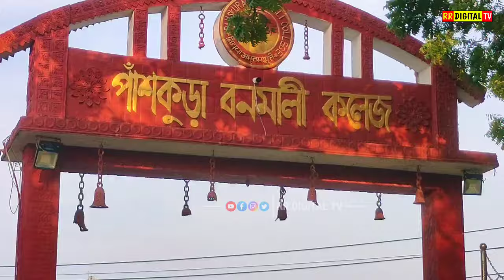Panskura Flood News: বন্যার জলে জলমগ্ন পাঁশকুড়া বনমালী কলেজে মাছ ধরার হিড়িক | দেখুন সেই চিত্র...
Panskura Flood News: বন্যার জলে জলমগ্ন পাঁশকুড়া বনমালী কলেজ | চলছে মাছ ধরার হিড়িক | দেখুন সেই চিত্র...

RR DIGITAL TV ( আর আর ডিজিটাল টিভি ) চ্যানেলে আপনাকে স্বাগতম
rrdtv ( আর‌ আর ডি টিভি ) চ্যানেলটির ভিডিও গুলো ভালো লাগলে শেয়ার করুন
এই ভিডিওগুলোও দেখুন...

Panskura news পাঁশকুড়ার পশ্চিম নেকড়া তে কলকাতা - মুম্বাই জাতীয় সড়কে বন্যার জল জমে বন্ধ একটি লেন